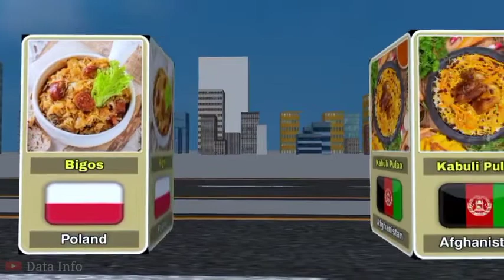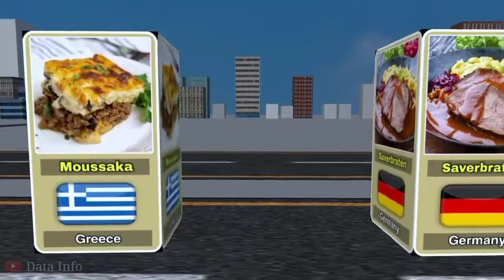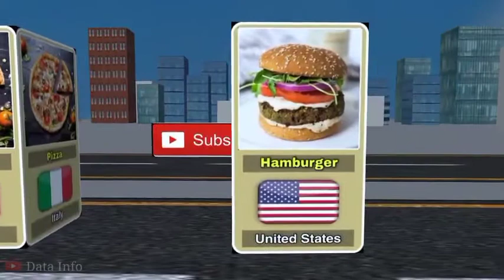National Food From Different Countries